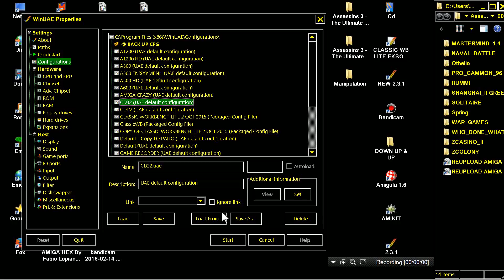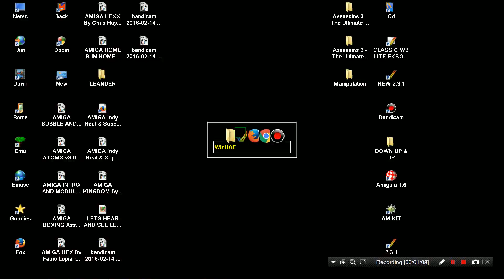AMIGA MANIPULATION MANI PULATION MANIPULATE By Justin Kolb Assassins CD3 Ultimate Games 97WeirdScien